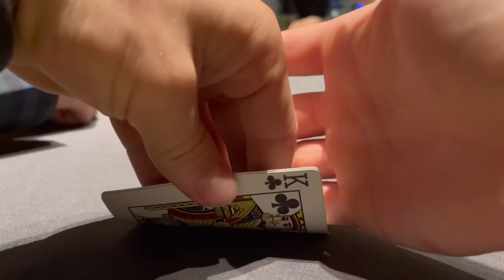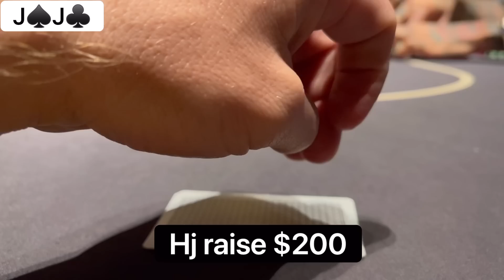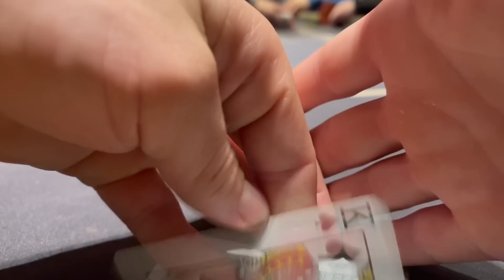Playing $5-$10-$20 @ Aria!! // Poker Vlog #176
Playing deep stack $5:10 at Aria